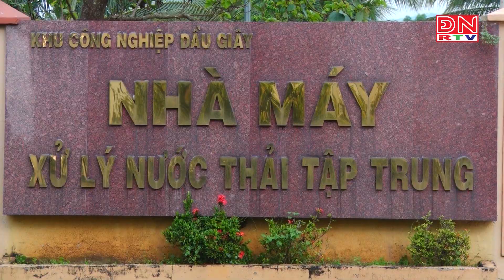Tiếp tục làm rõ tình trạng cá chết tại Suối Bí và suối Gia Đức